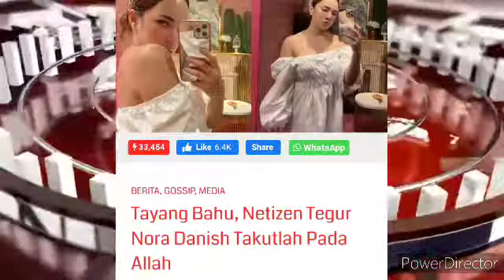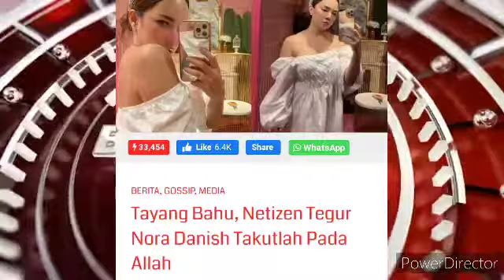PANAS! NETIZEN KECAM NORA DANISH! "TAKUTLAH PADA ALLAH.." RUPANYA INI YANG TELAH TERJADI???